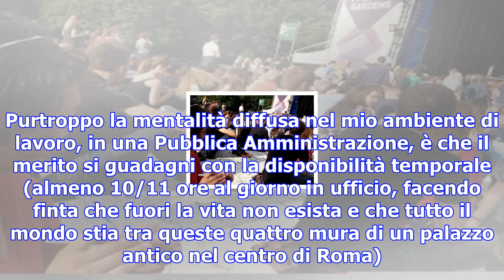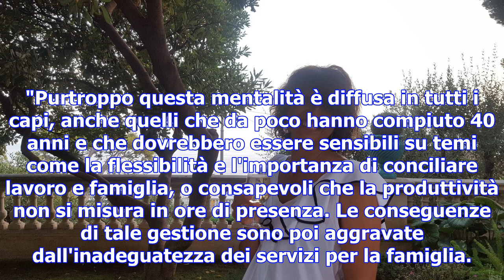Le riunioni inutili, gli straordinari e mio figlio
Il figlio di Stefania con i suoi giochi Grazie a Stefania, che lavora nella Pubblica Amministrazione...